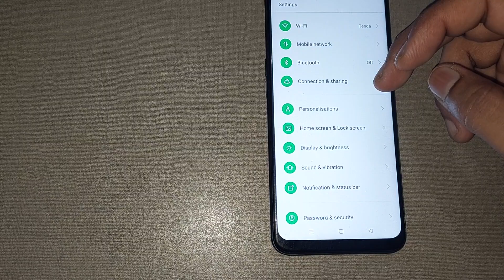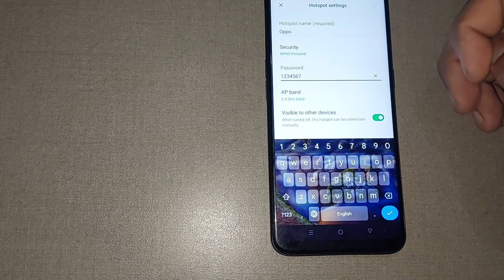Hotspot setting check kaise kare oppo f9 pro, how to check Hotspot setting in oppo f9 pro